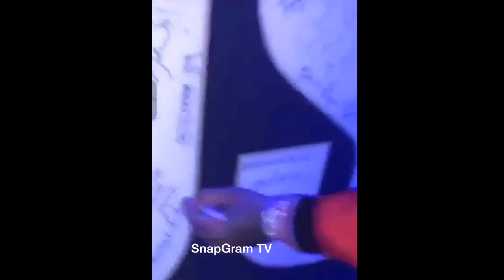Takeoff "Pulls Out $200K Cash At Jewelrer"